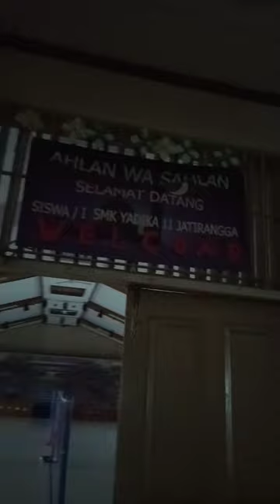~| Dokumentasi Kegiatan Ekskul Bulu Tangkis Di Aula Lantai 4 SMK Yadika 11 Jatirangga |~